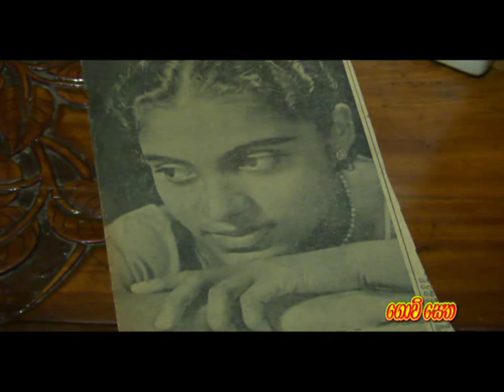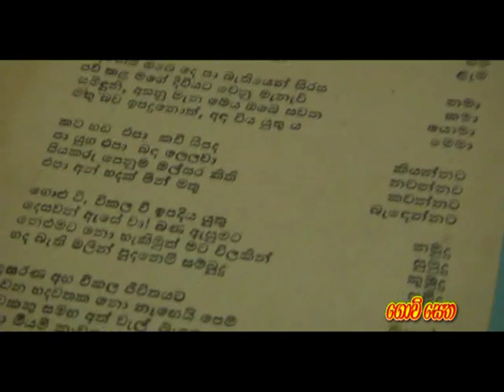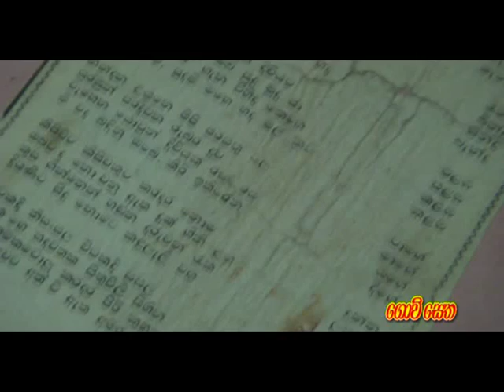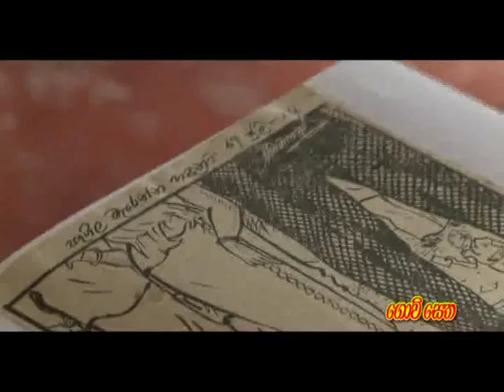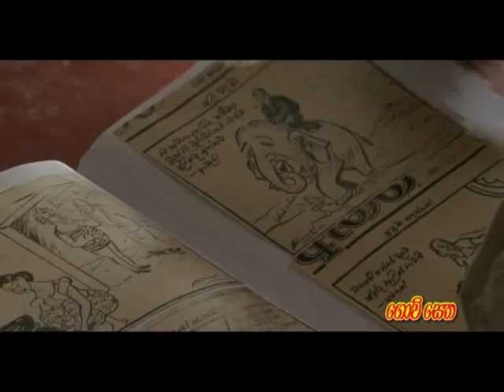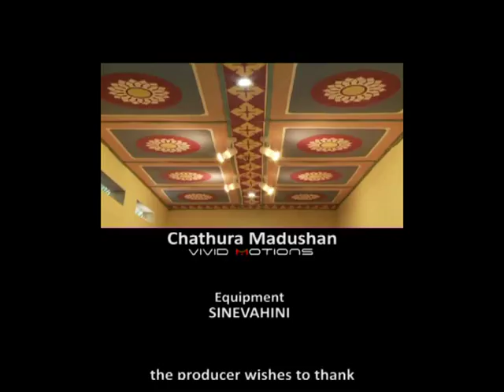Simple Traveller Motagedara kalakethe EP 46.avi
"Simple Traveller" is  a TV Documentary for TV Derana by TFDP Shot & cut by VIVID MOTIONS.
Taya F. Diaz, Eshan Motagedara